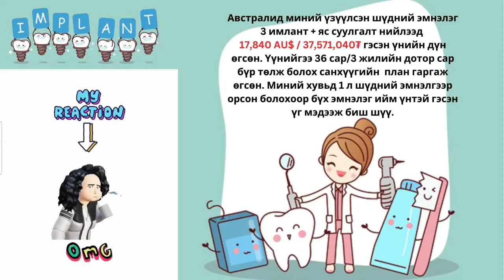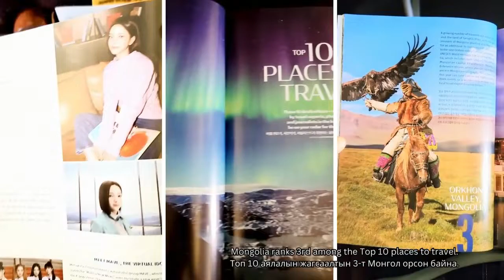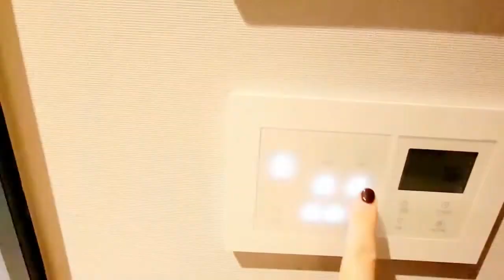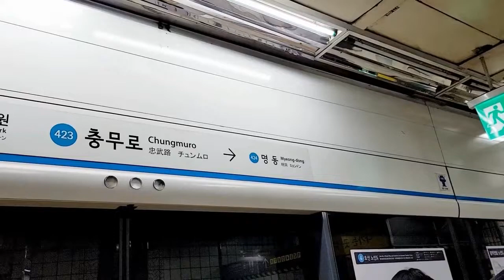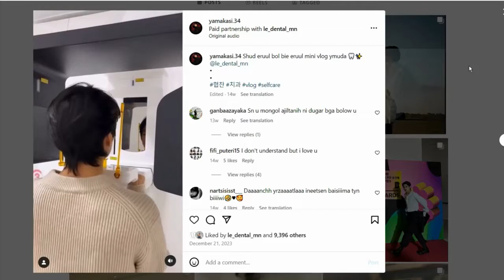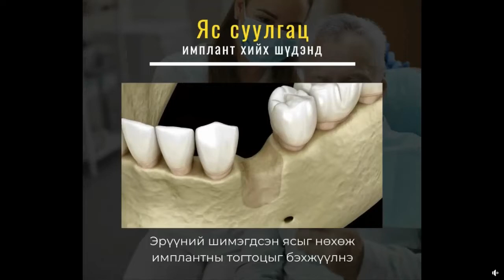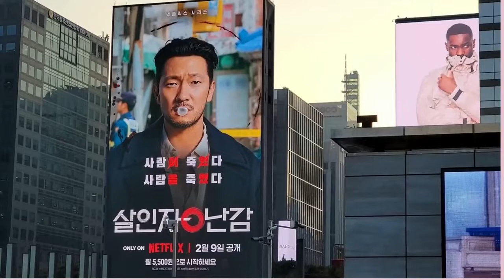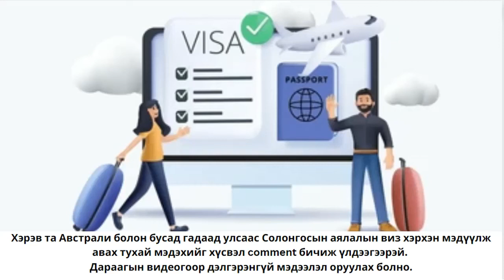Implant хаана хийлгэсэн бэ? Австрали эсвэл Солонгос !?